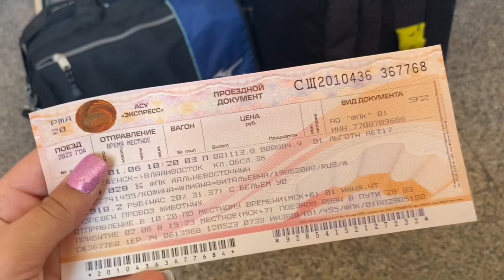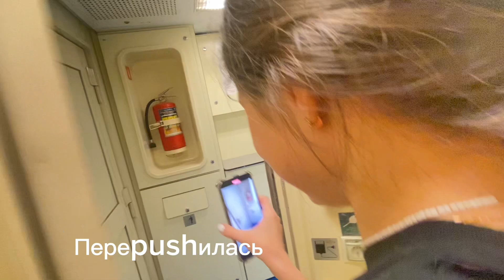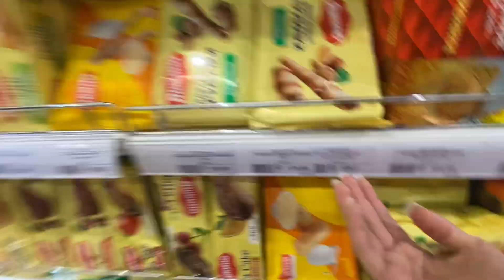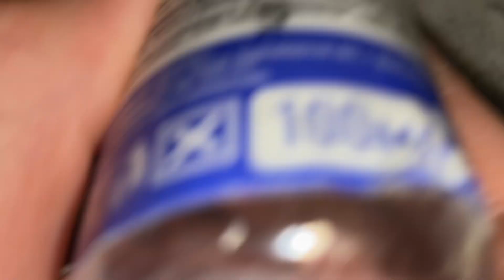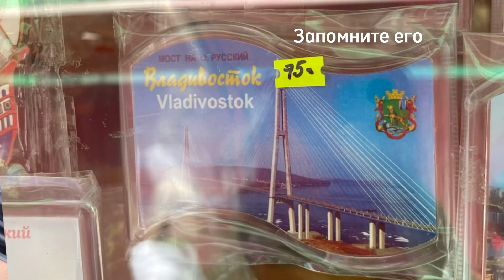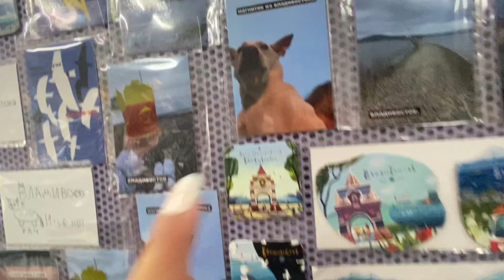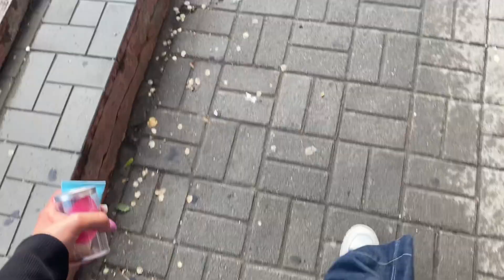влог с поездки во ВЛАДИВОСТОК (соревнования)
Я Юлиана🥰
В этом видео я уехала в владивосток на соревнования.

࣪ ⭑💸 𖣠  ִֶָ  ˖࣪ .  ᝰ🔑˖ ࣪ ୨ ✽ . °•
  По коммерческим вопросам 💌